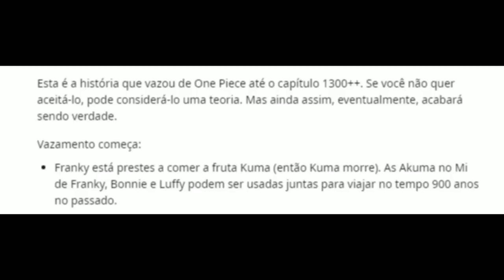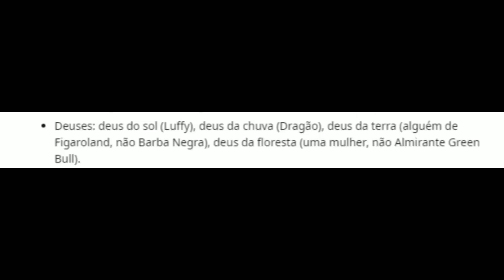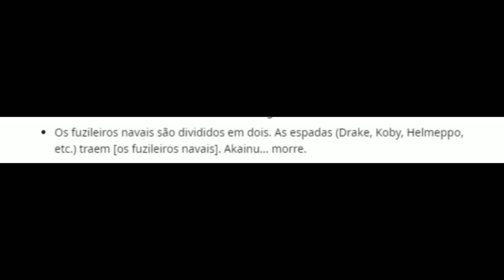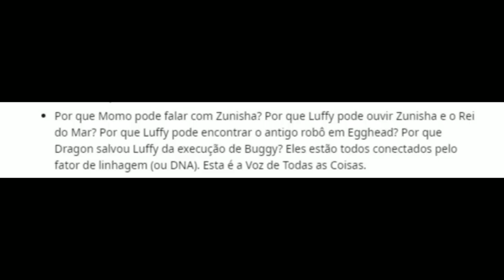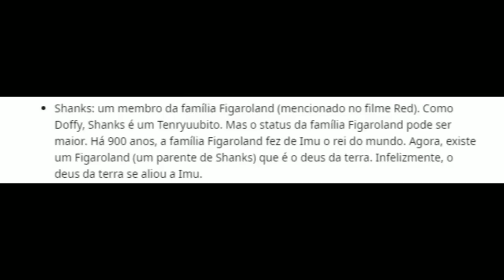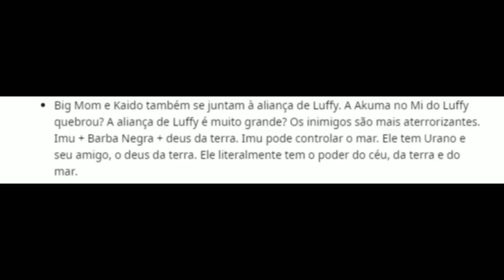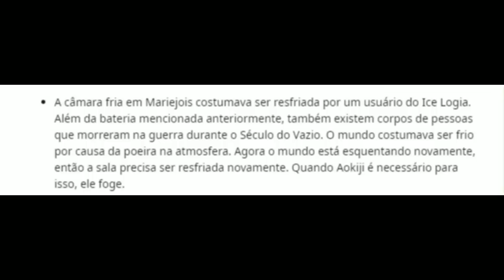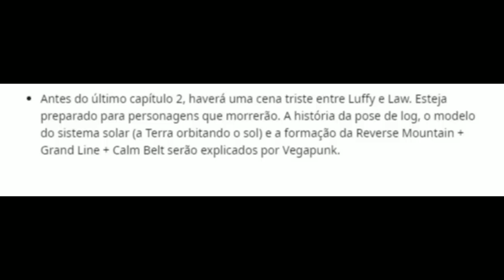VAZAMENTOS PESADOS SOBRE O FINAL DE ONE PIECE ? EIICHIRO ODA VAI MUDAR TUDO DEPOIS DISSO